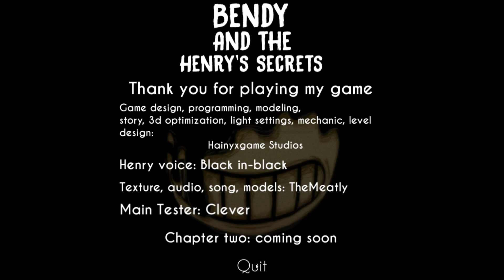Bendy And The Henry's Secrets ★ Chapter one ★ Gameplay Pc - No Commentary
Bendy And The Henry's Secrets

Bendy und die Geheimnisse des Henry (früher Bendy und der geheime Henry) Dies ist ein Fan-Spiel, das auf dem Spiel Bendy und die Tintenmaschine basiert

Bendy and the Secrets of Henry (formerly Bendy and Secret Henry) This is a fan game based on the game Bendy and the Ink Machine

Willkommen auf meinen Kanal  hier geht es Drunter und drüber  Viel Spaß

Mein pc

GIGABYTE GeForce RTX 2070 Gaming OC White 8G
G.Skill DIMM 16GB DDR4-2666
Monitor  ASUS MG248QR 24 Zoll
Kopfhörer  HYPERX Cloud II
Tastatur  Sharkoon Skiller mech sgk3
Maus  G.Skill Ripjaws MX780
Mauspad Sharkoon Drakonia
Netzteil    Sharkoon SilentStorm Icewind 650W
PC-Gehäuse  Sharkoon VS4-W